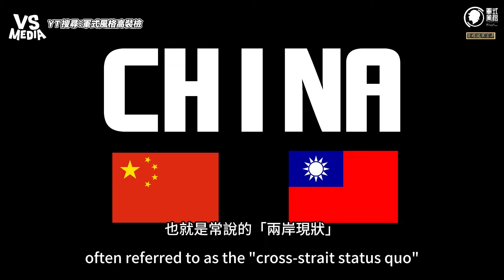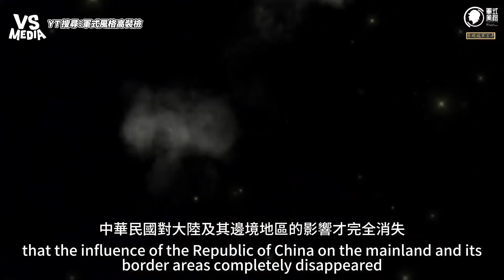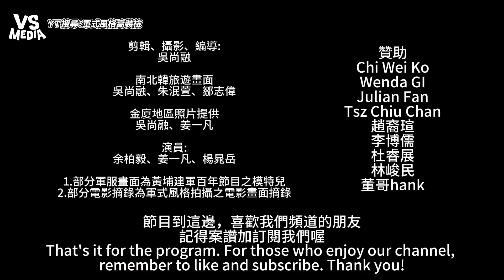為什麼南韓北韓是「兩國」...兩岸卻總是繞不開「一中」？｜VS MEDIAｘ@chinawu